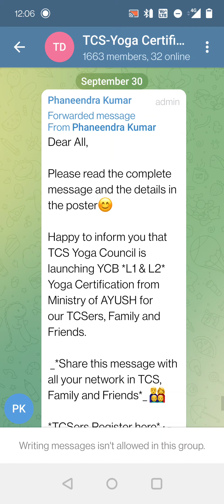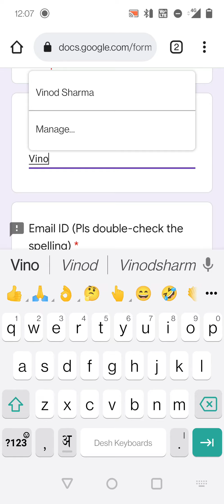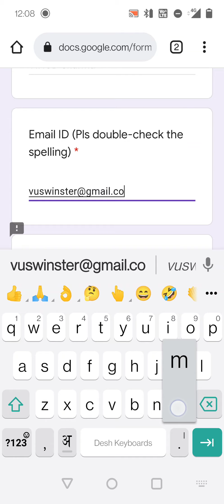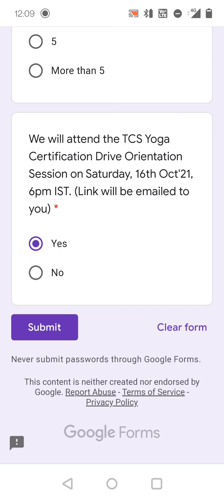How to Register YCB level 1 and Level 2 by Google Form | Initiative By TCS Yoga Council Tata Group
Dear All,

Please read the complete message and the details in the poster😊

Happy to inform you that TCS Yoga Council is launching YCB *L1 & L2* Yoga Certification from Ministry of AYUSH for our TCSers, Family and Friends.

 _*Share this message with all your network in TCS, Family and Friends*_ 👨‍👩‍👦‍👦

Wishing you bliss,
TCS Yoga Council

This Channel is known as technoguidance which is basically made for the needbase requirements to be fullfilled in the categories of Education,Yoga,Travel&Tours,interior Decor, and Nature and so on.

This Channel had made on year 2016 Since, than always strive for giving the fruitful information about infotainment under#technoguidance is taking care towards the technological assistance in different categories and services at large.

More information may log below link for more information about

5) My Digital Devices by below link  you may get this kindly click below link and gets your choice of devices in a second.